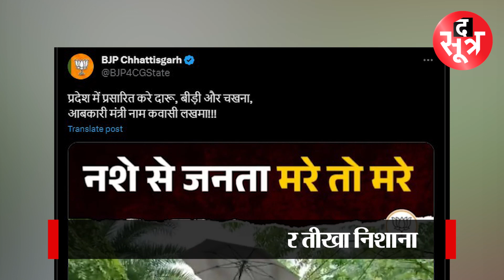छत्तीसगढ़ के मंत्री कवासी लखमा का बीड़ी पीते वीडियो हुआ वायरल, बीजेपी ने साधा निशाना | Thesootr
ये जनाब छत्तीसगढ़ के कैबिनेट मंत्री कवासी लखमा हैं। बड़े मजे से ग्रामीण के साथ बीड़ी पी रहे लखमा का ये वीडियो सोशल मीडिया पर जमकर वायरल हो रहा है।  इस वीडियो में लखमा दौरा करते हुए एक ग्रामीण के साथ बीड़ी पीते नजर आ रहे हैं। फिर वो ग्रामीण को कहते हैं कि धुआं को मुंह से अंदर लेकर नाक से निकालों। फिर वो खुद भी ऐसा करके दिखाते हैं। उनके इस वीडियो पर बीजेपी ने निशाना साधा है। बीजेपी ने अपने ट्वीटर हैंडल पर वीडियो शेयर कर लिखा कि- प्रदेश में प्रसारित करे दारू, बीड़ी और चखना, आबकारी मंत्री नाम कवासी लखमा!!!

Your Queries:-??

The Sootr
Atarangi Media house private limited
3, Indira Press Complex,

THIS IS NOT A TAX RECEIPT OR INVOICE